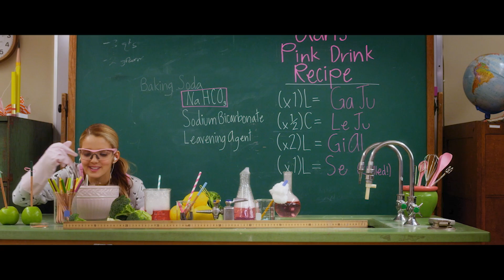Project Mc² | Adrienne Attoms' Culinary Chemistry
Molecular spaghetti, exploding volcanoes, fingerprinting - Adrienne has a solution for everything with her culinary chemistry!